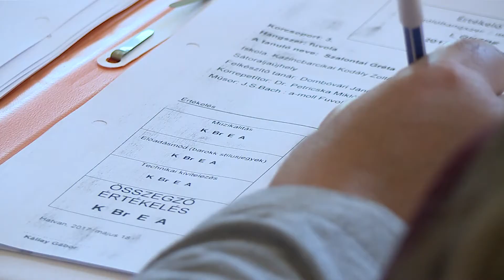Első Országos Hatvani Zeneiskolai Bach Fesztivál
Hatvan adott helyet az első országos zeneiskolai Bach fesztiválnak, ahová több mint 20 városból érkeztek ifjú zenészek az ország valamennyi neves, régi zenével foglalkozó műhelyeiből. A megmérettetés ezúttal minősítéssel zárult, ahol a hatvani növendékek jól szerepeltek.